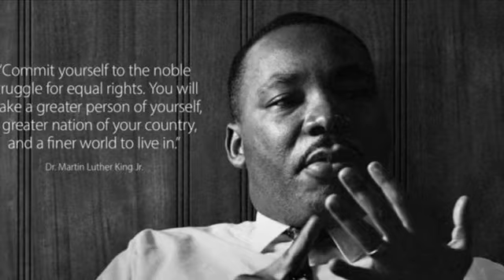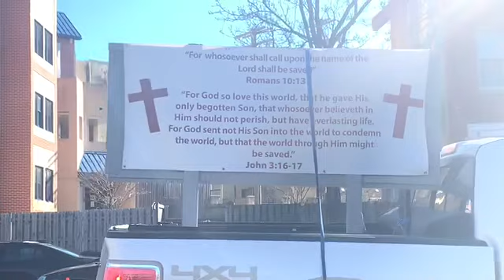Martin Luther King Jr Day Parade Baltimore Maryland 2020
Theme Song- Destiney Child Lose My Breath